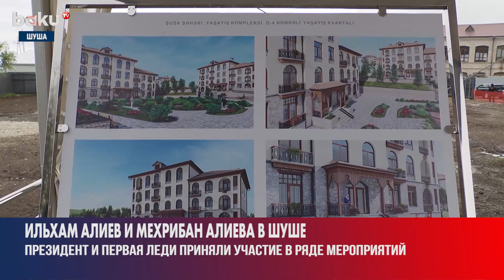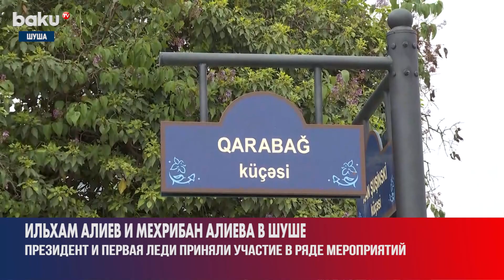Президент Ильхам Алиев и Первая Леди Мехрибан Алиева Приняли Участие в Мероприятиях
Видео, транслируемые на Baku TV | RU,
от имени компании "Baku TV" LLC
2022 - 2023 ©️ Baku TV Ru ©️ Baku TV